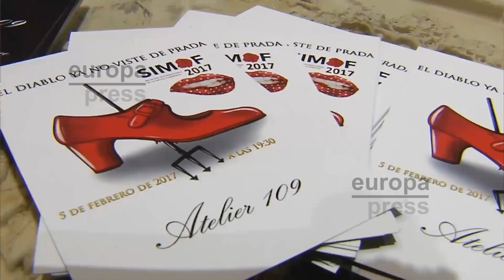Una francesa debuta diseñando trajes de flamenca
La diseñadora francesa, Alexandra Gastaut, debutará por primera vez con su firma de trajes de flamenca en la XXIII edición del Salón Internacional de Moda Flamenca, Simof 2017, de Sevilla. La firma Atelier 109 París,

Alexandra conoció la capital andaluza en 2005, año en el que se enamoró de ella y conoció la Feria de Abril, quedando tan impresionada que quiso volver en años posteriores.